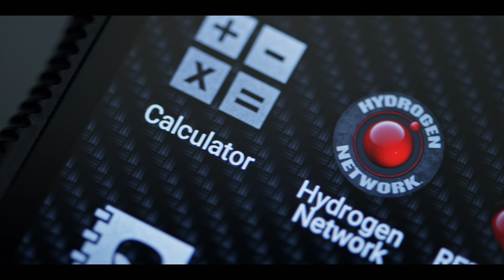A First Look Into The RED Hydrogen One Phone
A First Look Into my Houdini Limited Edition RED Hydrogen One Phone